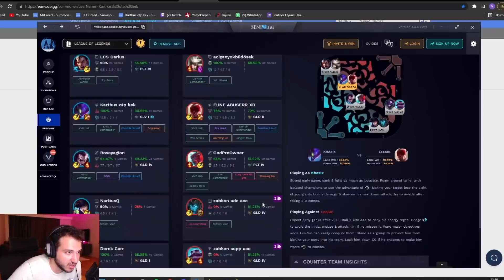HİÇ KAYBETMEMİŞ OYUNCU GELDİ! | 5 SMURF Karşısında EN TRYHARD Maçım!! | KassadinsCreed